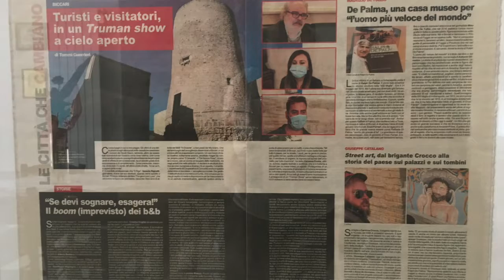Biccari 2 La Cooperativa di Comunità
Continua l'intervista al sindaco di Biccari (FG) Gianfilippo Mignogna. In questo video ci parla della cooperativa di comunità che hanno creato per gestire i nuovi servizi di accoglienza.